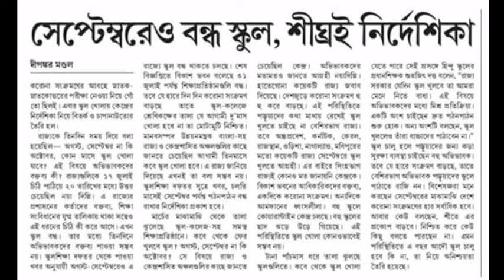September এও বন্ধ থাকছে স্কুল? শীঘ্রই নির্দেশিকা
আজ সংবাদ প্রতিদিন এ প্রকাশিত অনুযায়ী september এও বন্ধ থাকছে স্কুল।